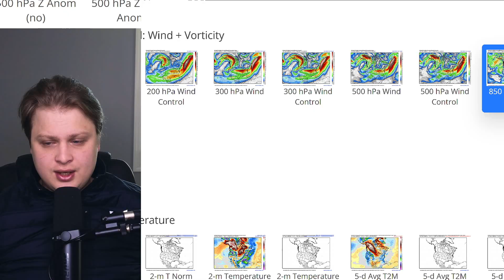Winter Storm Chances Increasing A Little, But The Picture Is Fuzzy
This is a weather forecast looking at the short term and long term weather models to determine the chances for winter storms, severe weather, fire danger, and temperature changes.